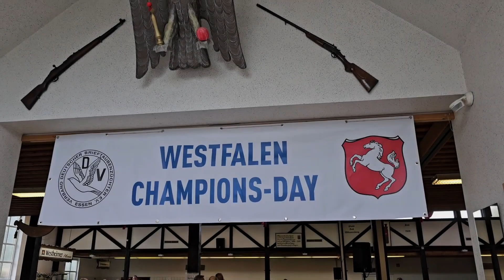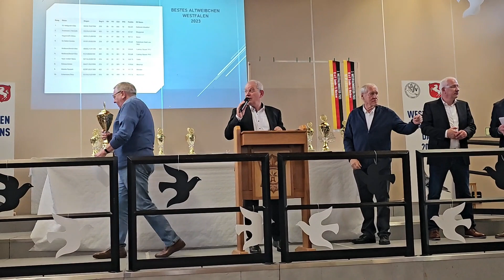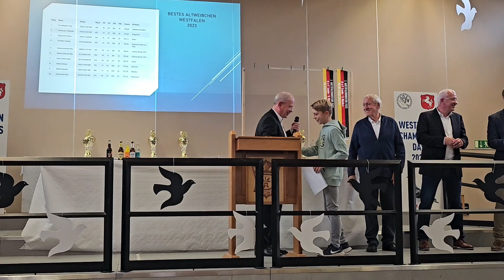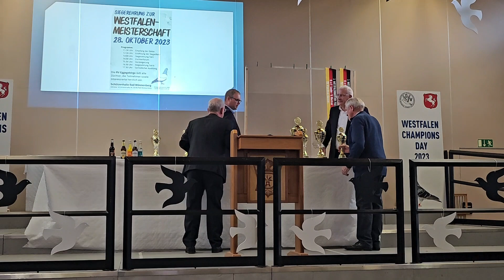Siegerehrung zur Westfalen Meisterschaft Teil 1 von 2 (28.10.23)